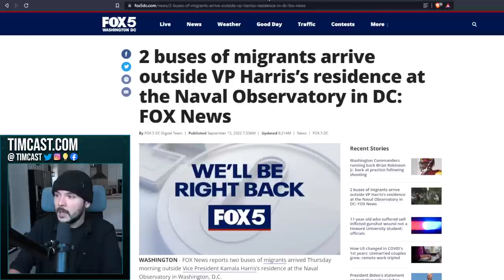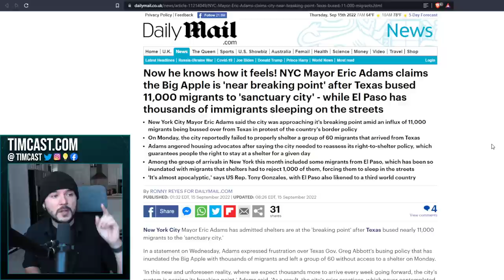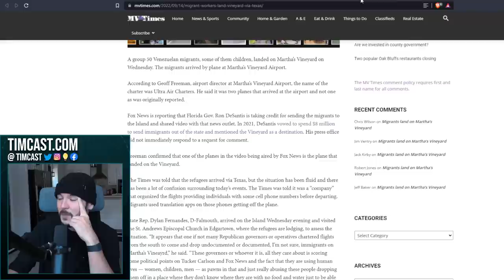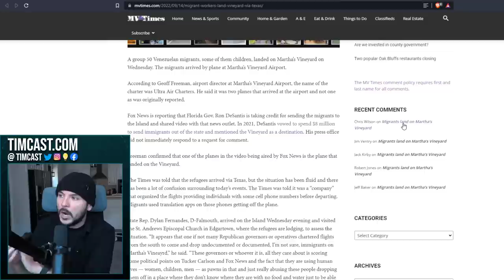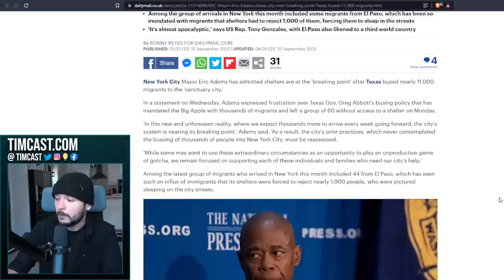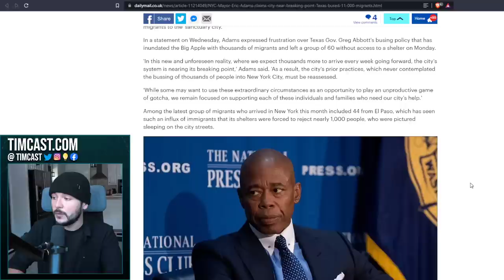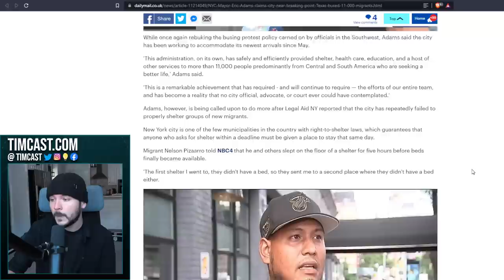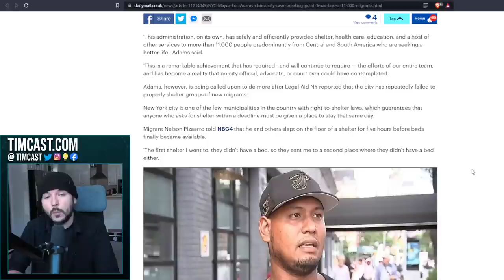Illegal Immigrant Buses Just Landed At Kamala Harris' House, Sanctuary Policy BACKFIRES On Democrats